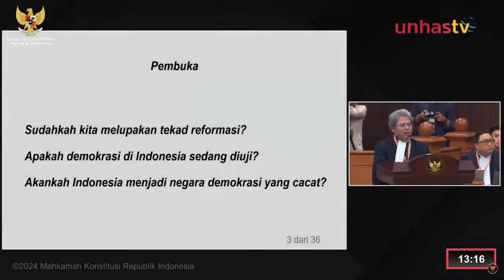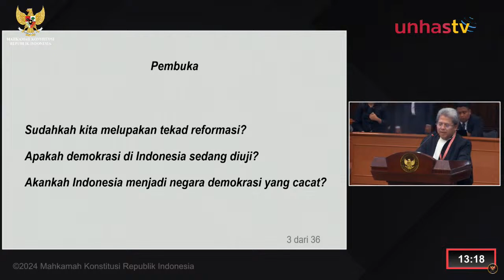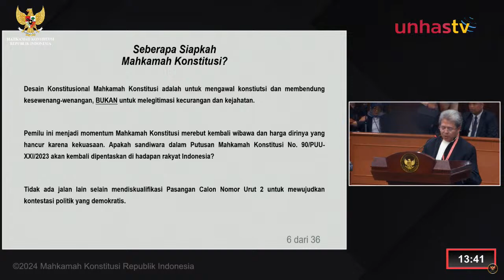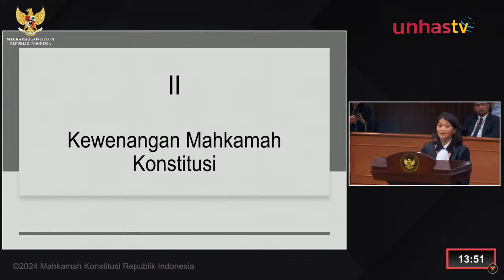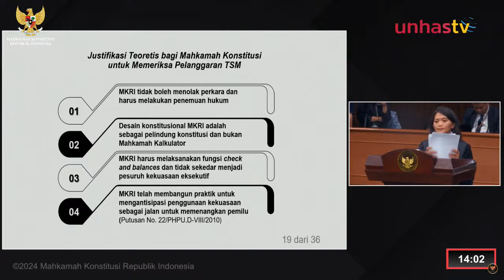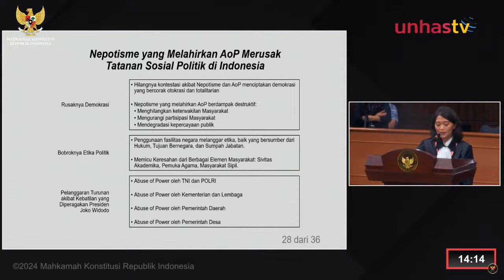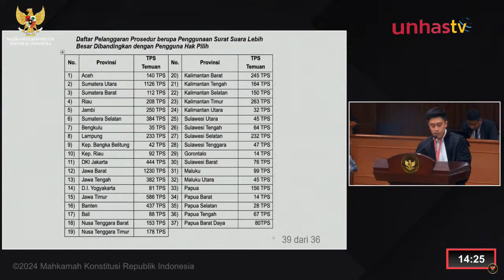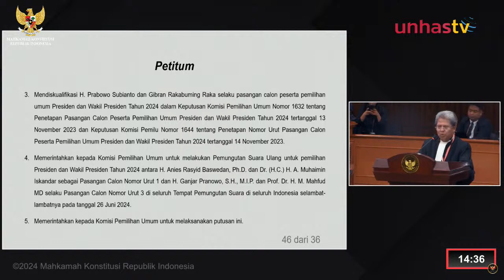🔴 BREAKING NEWS - SIDANG PERDANA GANJAR-MAHFUD GUGAT SENGKETA HASIL PILPRES 2024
UNHAS.TV - Mahkamah Konstitusi menggelar persidangan Perselisihan Hasil Pemilihan Umum (PHPU) Presiden dan Wakil Presiden Tahun 2024, pada Rabu, 27 Maret 2024.

Sidang PHPU Presiden 2024 digelar untuk dua perkara, yakni Perkara Nomor 1/PHPU.PRES-XXII/2024 yang dimohonkan oleh Pasangan Calon Presiden dan Wakil Presiden Nomor Urut 01 Anies Rasyid Baswedan dan Muhaimin Iskandar digelar pada pukul 08.00 WIB.

Sementara Perkara Nomor 2/PHPU.PRES-XXII/2024 yang dimohonkan oleh Pasangan Calon Presiden dan Wakil Presiden Nomor Urut 03 Ganjar Pranowo dan Moh. Mahfud MD yang akan digelar pada pukul 13.00 WIB.

Sementara hakim konstitusi yang disepakati Rapat Permusyawaratan Hakim (RPH) untuk menangani PHPU Presiden Tahun 2024 berjumlah 8 (delapan) hakim. Para hakim konstitusi tersebut, yakni Ketua MK Suhartoyo, Wakil Ketua MK Saldi Isra, Hakim Konstitusi Arief Hidayat, Hakim Konstitusi Enny Nurbaningsih, Hakim Konstitusi Daniel Yusmic P. Foekh, Hakim Konstitusi M. Guntur Hamzah, Hakim Konstitusi Ridwan Mansyur, dan Hakim Konstitusi Arsul Sani.